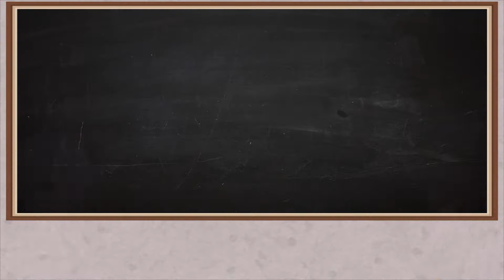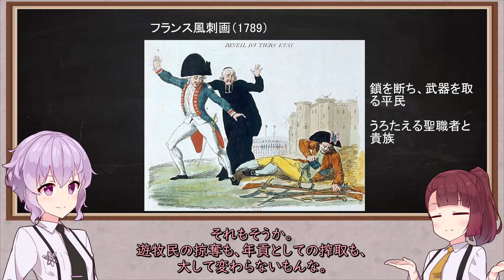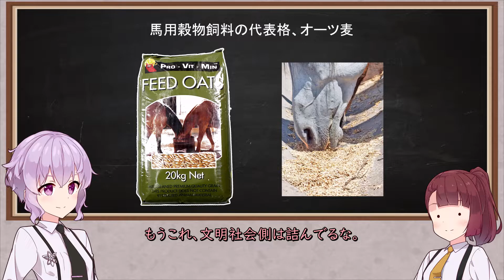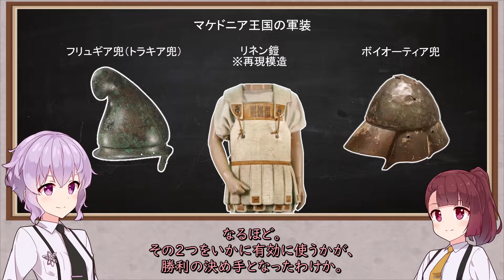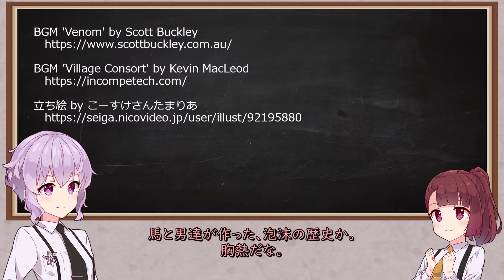【歴史】武器と戦争の世界史０４＿騎馬戦士 後編【解説】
結月少佐の、「武器と戦争の世界史」シリーズ０４
重装騎兵と騎兵戦術について。

【参考】
ウィリアム・H・マクニール. 戦争の世界史（上・下）. 高橋均＝訳
デイヴィッド・W・アンソニー. 馬・車輪・言語（上・下）. 東郷 えりか＝訳

【使用楽曲】
Venom by Scott Buckley

【引用動画】
Kassai Lajos